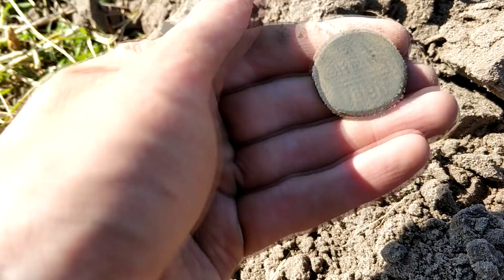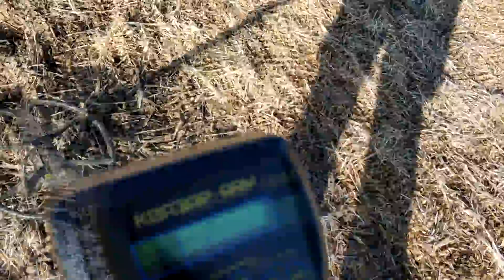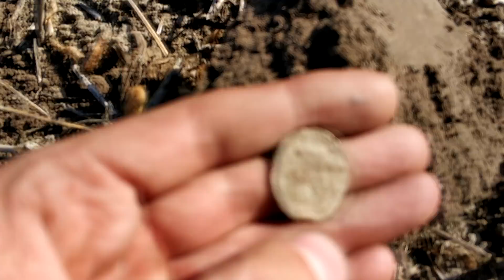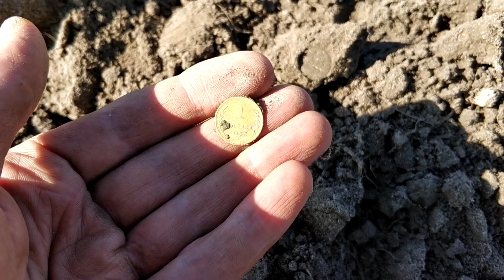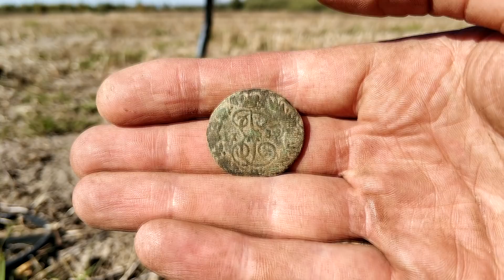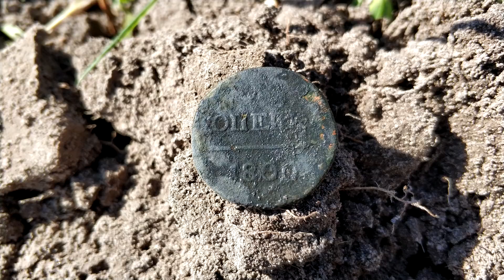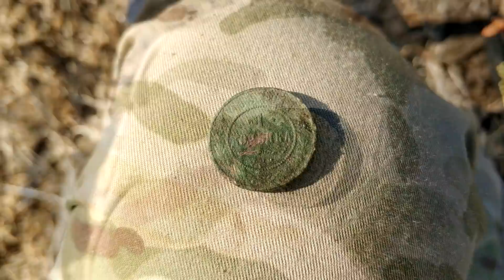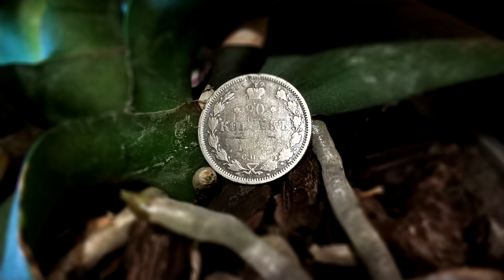Сутки копа! Серебро! Копал как трактор! Часть 2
Представляю вашему вниманию вторую часть 24 часового выезда на коп с ночёвкой. В этой части вы увидите 100% копа,  царское серебро и другие интересные находки.